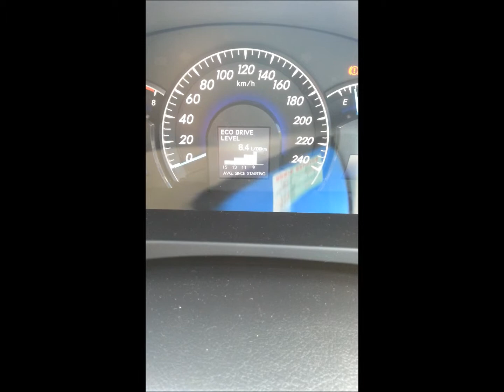A Car That Compliments Driver For Reaching Low Fuel Consumption.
Toyota Aurion.